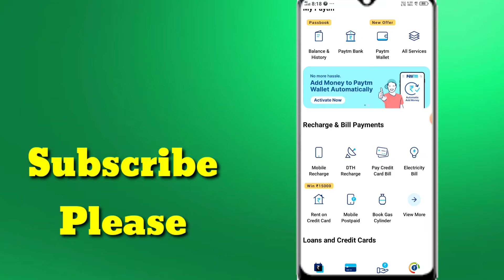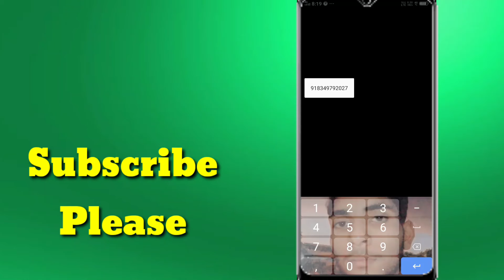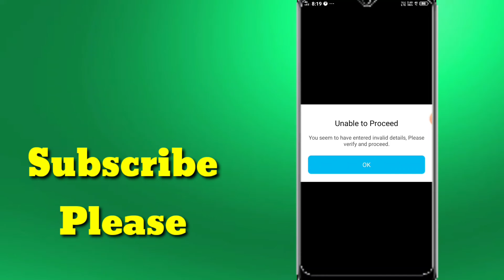Paytm se DTH 😕😕Recharge kaise kare ?? How to recharge DTH /dish TV from Paytm account !!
Wellcome to our youtube channel "technical show"
                                       ( its free )
         chenal ko or  ghante ko daba dijiye isi tarha videos dekhne ke liye